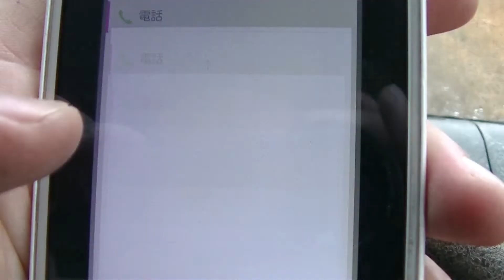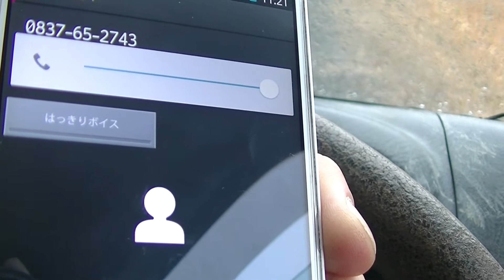地図上にある『橋本屋食堂』に行ったら 存在しなかった。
地図上にある橋本屋食堂目指して行ってみたんですが、
なんと存在しなかった・・・。